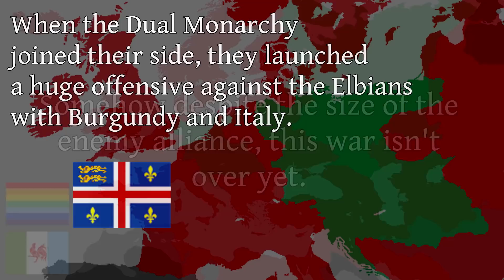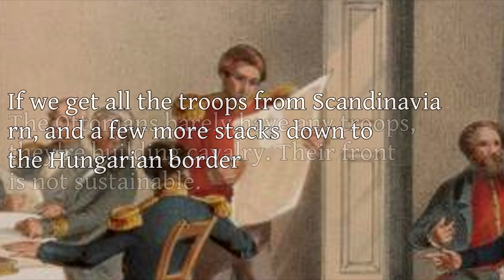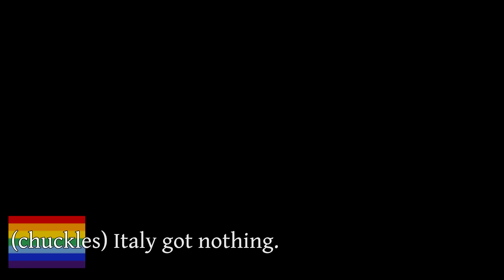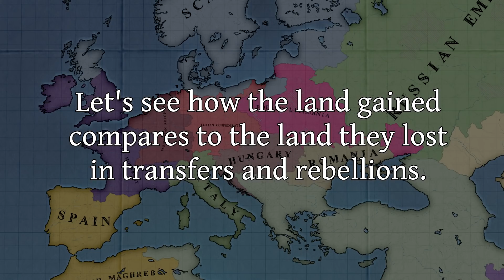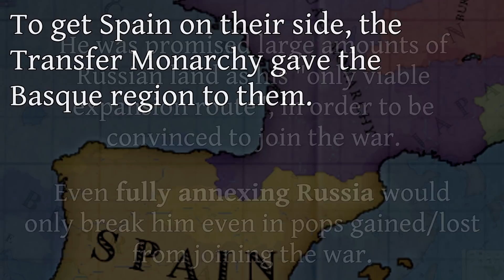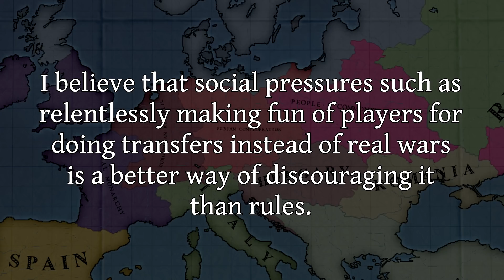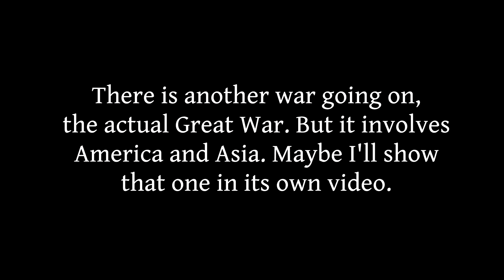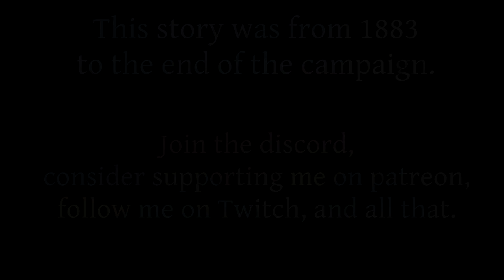The Bitter End - 1886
The War of Ultra Despair rages on. It seems all hope is lost. But despite being so outnumbered we still have ONE MORE CHANCE to turn it around. A bold attack, aimed at knocking out Hungary's arch-nemesis. Will it succeed?

Hungary couldn't really ask for better allies. We just wanted them to be more... numerous than the very large unshakable enemy alliance.

This story starts in 1886, and it is the second part of a war which started in the previous video

This video marks the chronological end of the campaign, but not the end of the series. There will be more videos. The Hungary Cinematic Universe

00:00 Intro, Recap and Plans
04:02 The Great Counteroffensive
09:52 Spain Intervenes
10:52 The Battle for Romania
14:39 Time is Ticking
17:13 The Bitter End
19:48 No Shame
22:21 The Peace Deal
26:00 The Price of Victory
30:12 The Next War
32:40 The Funny Nation: Outro

Music used, in order of appearance:
Hungarian Rhapsody no.2, Franz Liszt
“Nothing Left”, Medieval total war 2 soundtrack
Beethoven symphony no. 3 movement 2
“The Hut on the Fowls Legs.” from Pictures at an Exhibition by Mussorgsky
Lacrimosa, Mozart's requiem
“Siegfried Idyll”, Richard Wagner
Lucio Silla, K 135 Ouverture Andante, Mozart
Hungarian National Anthem instrumental version